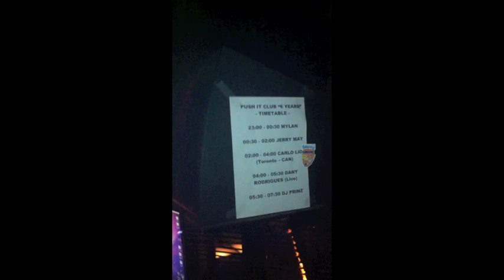JERRY MAY & CARLO LIO 6 YEARS PUSH IT @ CAFE D'ANVERS WITH SPECIAL GUEST CARLO LIO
PUSH IT "6 YEARS" - CAFE D'ANVERS -- FRIDAY 21st OCTOBER

Het is ondertussen al 6 jaar geleden dat DJ Prinz en Maurits Vermeer samen besloten om Belgisch talent een kans te geven en daarom het label Push It opstartten. Om dit te vieren is er natuurlijk weer een groots feest gepland in thuishaven Café d'Anvers, met dit jaar niemand minder dan de Canadees Carlo Lio!

... Carlo Lio zijn unieke stijl is gedreven door even meedogenloze, sexy, hypnotische en techy groove die je betoverd achterlaat. Hij zal je lichaam en ziel bevredigen en je laten kwijlen naar meer. In 2006 creëerde hij zijn eigen label Rawthentic en releasde ondermeer op Dubfire's label Sci-Tec Digital Audio, Sven Väth's label Cocoon en kreeg daardoor heel wat internationale support.

In de Main Room staan er nog een aantal Push It artiesten klaar die ervoor zullen zorgen dat je de hele nacht kan dansen: Dany Rodriguez, die dit jaar zijn Camino Rojo EP uitbracht op Push It Records, komt die avond een live set brengen. Push It DJ's van dienst zijn Jerry May en Mylan, de upcoming talents op Push It Records en natuurlijk staat ook DJ Prinz himself achter de decks, als oprichter en aanvoerder van het Push It team mag hij op deze avond niet ontbreken!

Op de Balcony nodigt Ben Dover DJ's Muzikafon uit. Dit concept viert daarbij zijn tweejarig bestaan en brengt daarvoor Fumtek en KGB mee!

★ LINE UP ★

⇒ Main Room

PRINZ (Café d'Anvers, Push It Rec. - BE)

JERRY MAY (Free Vibes, Push It Rec. - BE)

MYLAN (Free Vibes, Push It Rec. - BE)

⇒ Kwal Balcony (Kwal invites Muzikafon)